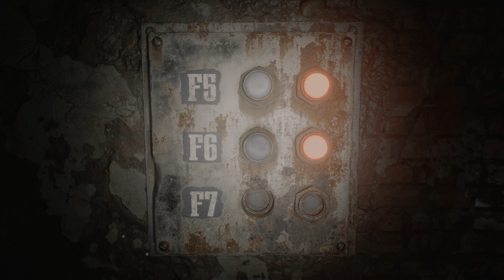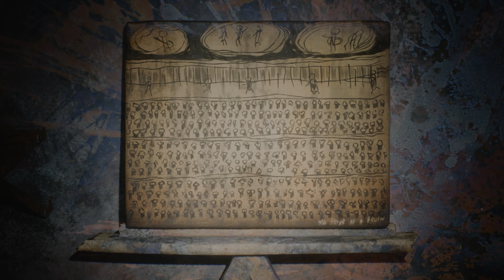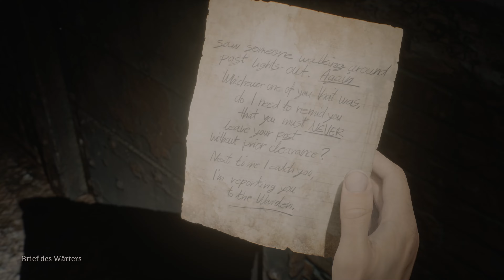Das Gewicht von Justizia | SILENT HILL 2 PC | [4K/2K/] [37 min] [Dark Thriller]#18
James kommt dem Ende nahe, um endlich aus diesem grauenhaften Gefängnis zu fliehen. Am Ende muss er Richter und Vollstrecker spielen.